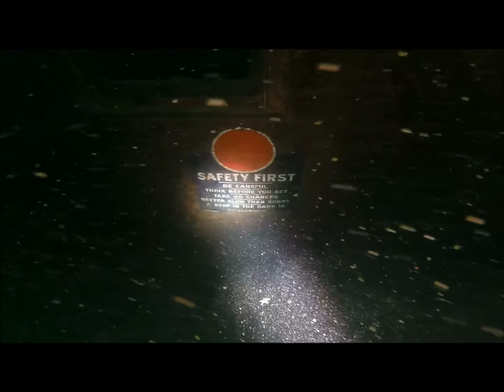Honey Badger Dive Team at Isle Royale Short Version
This is a video of a series of dives we did last fall at Isle Royale, Michigan. I have posted several videos from this trip before showcasing the separate shipwrecks in each video, but this one has a little bit of each of my favorite wrecks up there. We stayed onboard Ryans boat called 'Lake Superior Diver'.